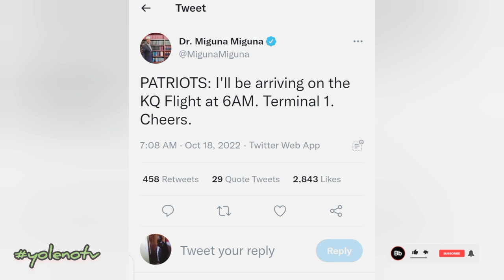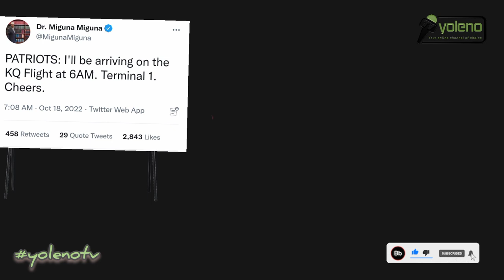Emerging details of MIGUNA MIGUNA's Arrival on 20th-October.. for a Secret Assignment